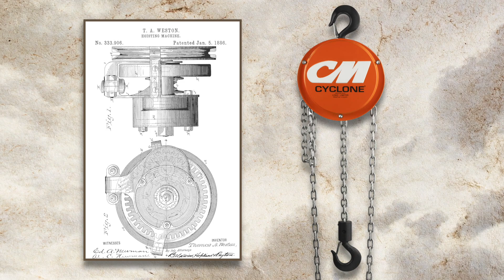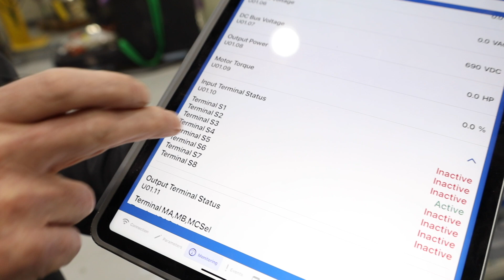Columbus McKinnon: 150 Years of Partnership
Throughout our 150-year history, our customers have been the driving force behind everything we do. Together, we are moving the world forward and improving lives with solutions centered around lifting, conveyance, automation, and linear motion. Learn more about how Columbus McKinnon is working together with its partners to solve customers' high-value problems.